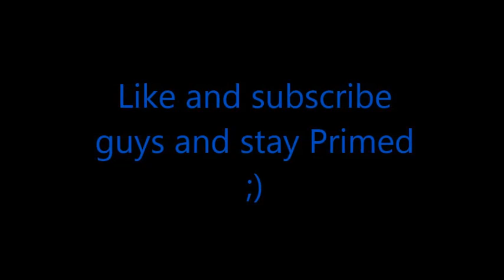Interview with F1fanatic27 and Lt Major Limey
stay primed ;) ps the girl that fansyed nat was megan waller